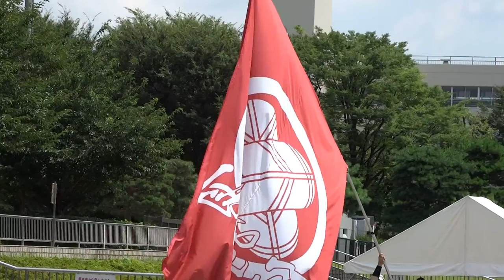夏舞徒／Final Again／超熱いぜ！！関八連劇場／第33回彩夏祭・第23回関八州よさこいフェスタ2016（初日）